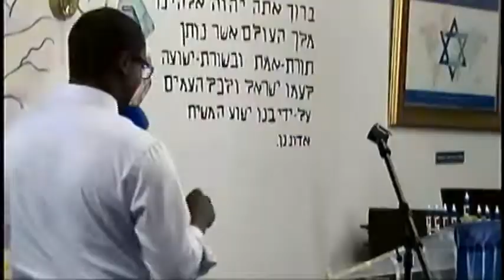Give your Future, Gain your Present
Pastor Joseph Stansbury